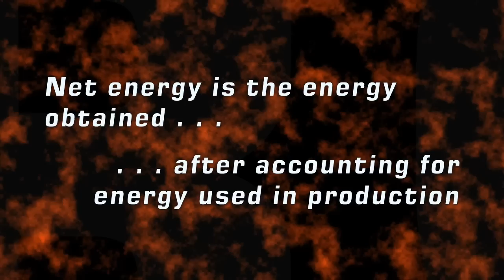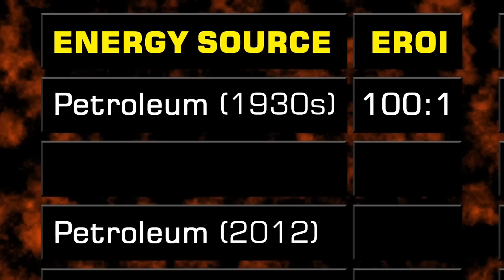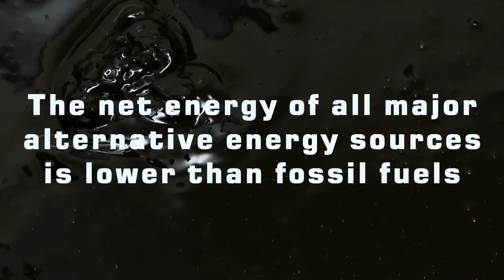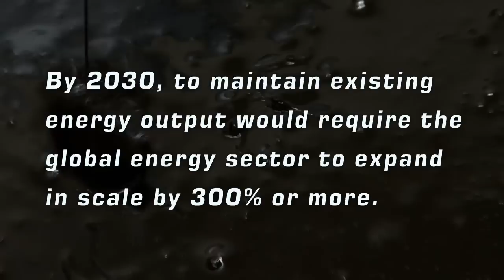The Net Energy Time Bomb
All known alternative energy sources have a lower net energy yield than petroleum and other fossil fuels. This video explains the resultant "net energy time bomb", and hence our need to transition to low energy lifestyles.

More information can be found in my book "Seven Ways to Fix the World"